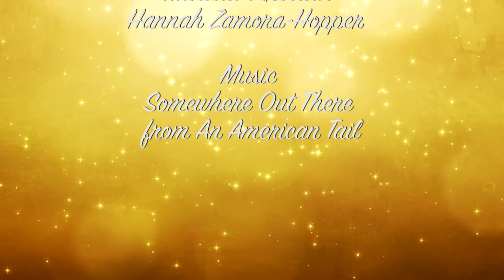Somewhere Out There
From GCS's Virtual Winter Program 2020, Apart But Together.  Featuring Xia-Simone Arnoux, Alondra Cornejo, Corrina Nix and Nathan Sandoval.